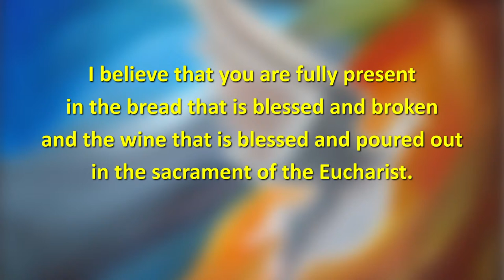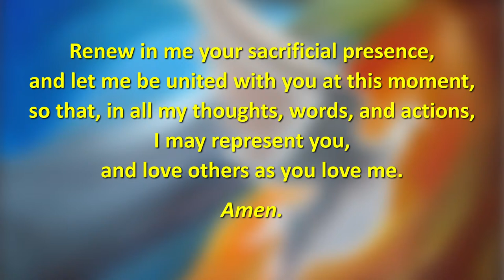Palm Sunday of the Lord's Passion - Mass at St. Charles - March24, 2024